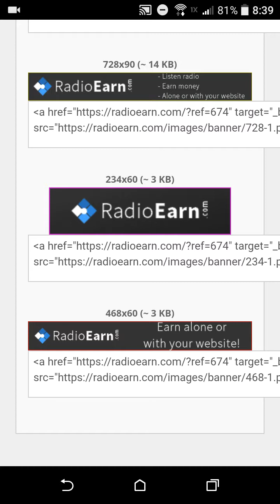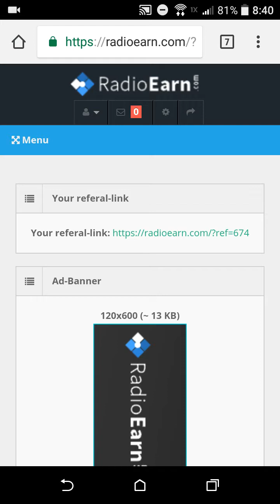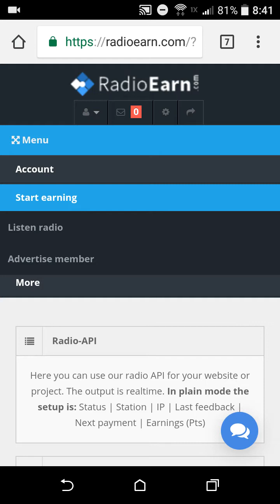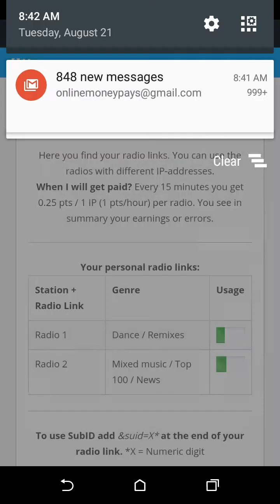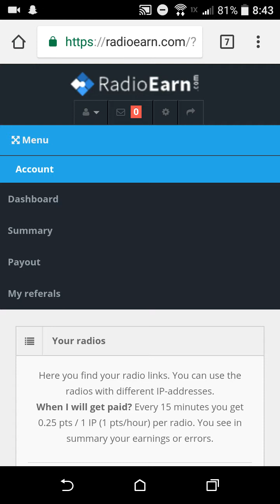HOW TO EARN MONEY LISTENING TO THE RADIO